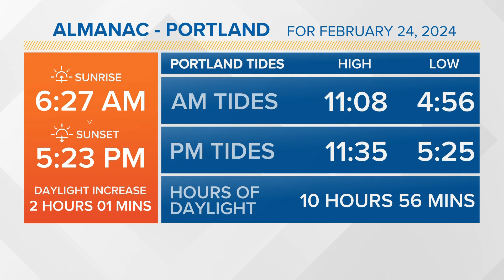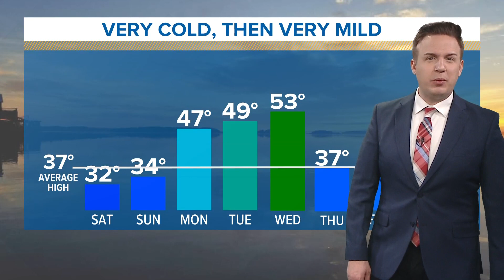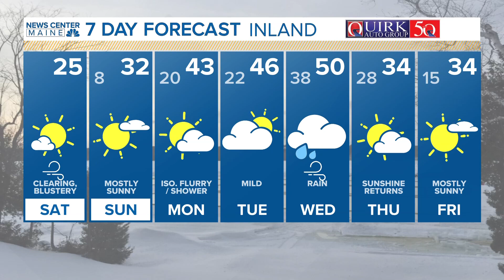NEWS CENTER Maine Weather Video Forecast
NEWS CENTER Maine Weather Video Forecast: UPDATE Saturday, February 24, 2024. 6:30 am